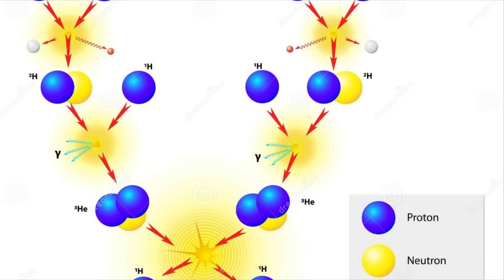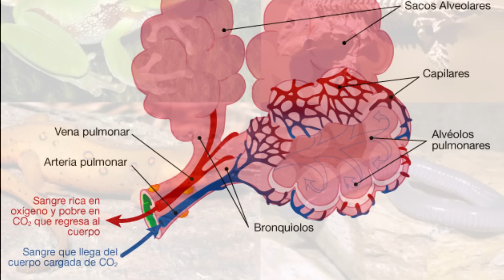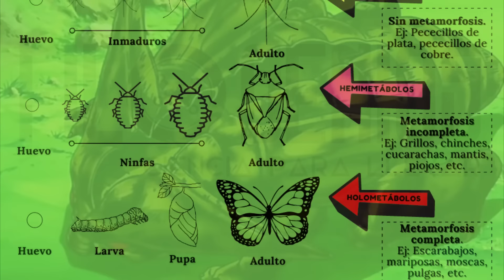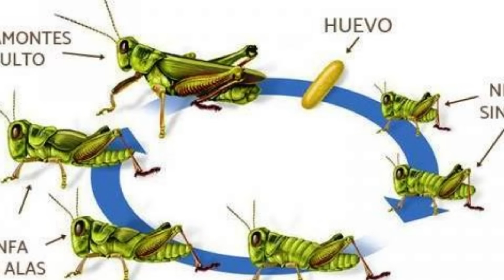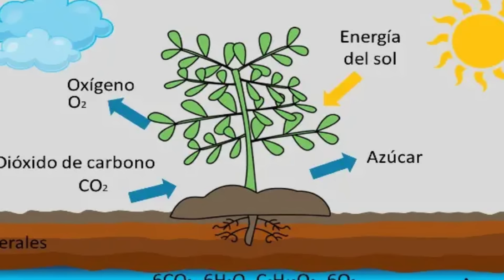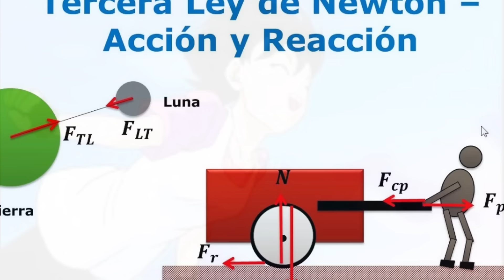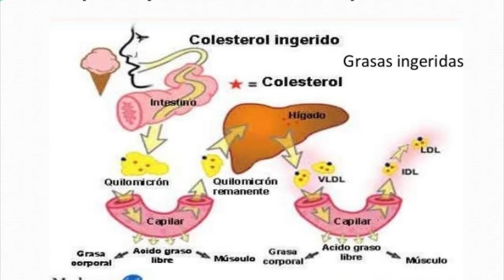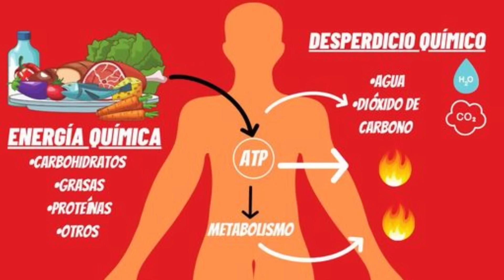BIÓLOGO EXPLICA LA CIENCIA DE DRAGÓN BALL EN LA VIDA REAL | ANZU361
En este video explicaremos con la ciencia de la vida real, aquellos datos cientificos y biologicos vistos en dragon ball a lo largo de la serie.
Desde el como puede haber energia infinita en los androides, hasta como es que los personajes pueden volar o detener el tiempo.
Dragon ball z dejo datos al aire con mucho acierto cientifico y todo esto lo explicamos gracias al biologo @chewys